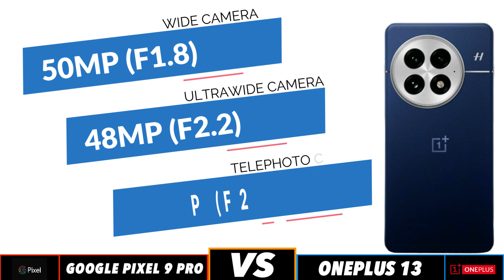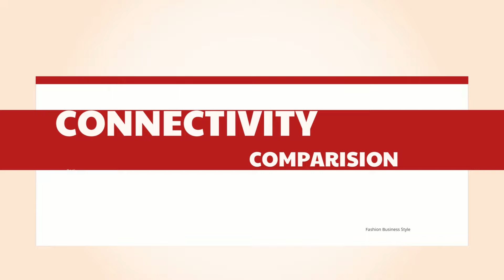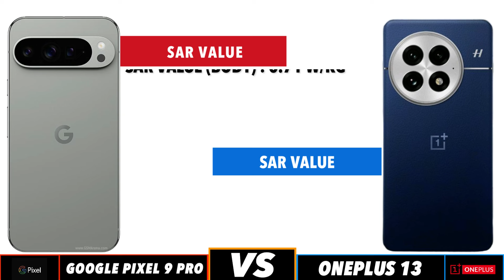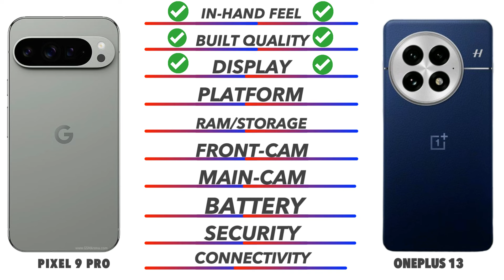OnePlus 13 Vs Google Pixel 9 Pro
In this video we going to compare OnePlus 13 Vs Google Pixel 9 Pro Specifications, and find out which is best. OnePlus 13 Vs Google Pixel 9 Pro test Smartphone Comparison videos just like this OnePlus 13 Vs Google Pixel 9 Pro comparison is fully based on the Specification between the result vary in the real time usage, watch complete video to find out which area where the both phones OnePlus 13 Vs Google Pixel 9 Pro phone is best for you to Buy.Techcollar OnePlus 13 Vs Google Pixel 9 Pro specification to Comparison and find which is better in terms of Camera test and Speed test in an explanation way of approach.

Timecodes
0:00 - intro
0:19 - Built Quality
0:36 - Display
1:14 - Platform
1:38 - Ram & Storage
2:00 - Front Camera
2:10 - Main Camera
2:46 - Battery
3:00 - Security
3:18 - Connectivity
4:00 - Price
4:08 - Final Results

In this Video we compared Opponents OnePlus 13 Vs Google Pixel 9 Pro specification comparison

OnePlus 13 Vs Google Pixel 9 Pro in hand
OnePlus 13 Vs Google Pixel 9 Pro Processor
OnePlus 13 Vs Google Pixel 9 Pro Ram
OnePlus 13 Vs Google Pixel 9 Pro Storage
OnePlus 13 Vs Google Pixel 9 Pro Price in India
OnePlus 13 Vs Google Pixel 9 Pro Pros and cons
OnePlus 13 Vs Google Pixel 9 Pro speed test
OnePlus 13 Vs Google Pixel 9 Pro camera test
OnePlus 13 Vs Google Pixel 9 Pro comparison

SOCIAL

OnePlus 13 Vs Google Pixel 9 Pro in hand feel
OnePlus 13 Vs Google Pixel 9 Pro Display

SOCIAL